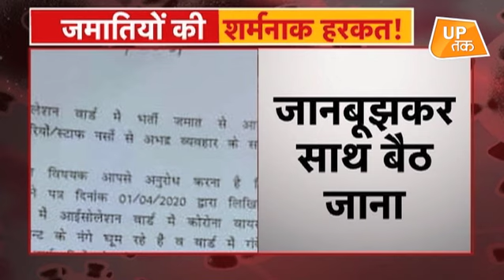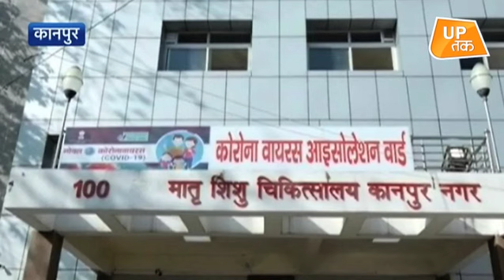वो जगह जहां जमातियों ने बदतमीज़ी की हदें पार कर दी..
तबलीगी जमात के मरकज की वजह से ना सिर्फ कोरोना के केस बढ़े हैं बल्कि ये नई मुसीबत लेकर भी लेकर आए हैं..